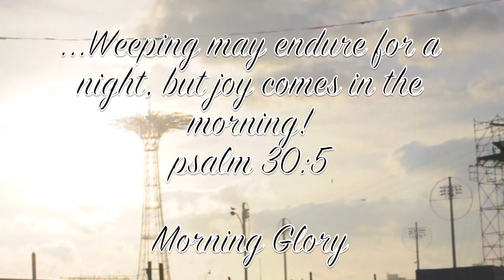J.ROSE/GINA MONTANA "MORNING GLORY" (OFFICIAL VIDEO)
Filmed & Directed By: Jose Piwii Serrano and Janessa Rose
Editing by : Janessa Rose
A Hoo U Know ENT. Film & Trifecta Production in association with F.Y.L.